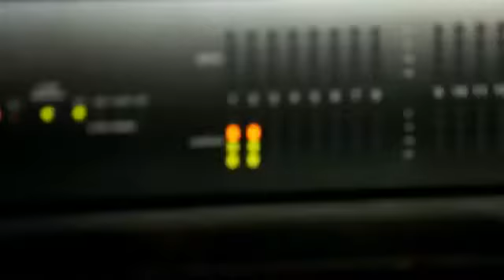၂၀၂၂၊ ၂ ဖေဖော်ဝါရီ